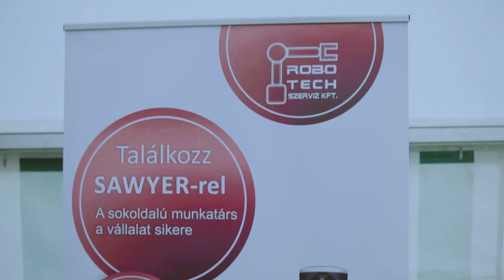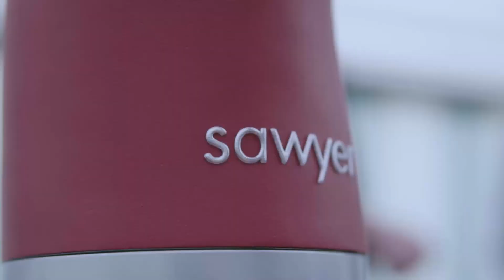Sawyer bemutatása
Sawyer kollaboratív robot bemutatása 2017 Szeptember 8-n. Szabadon, rendkívüli helyszínen, egyedi megjelenéssel...